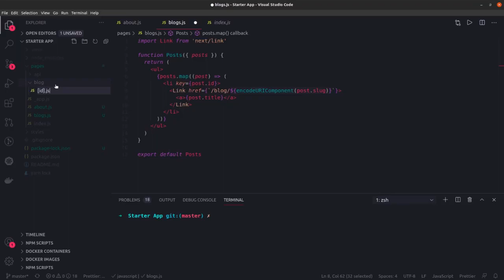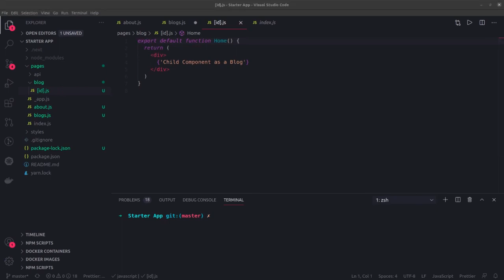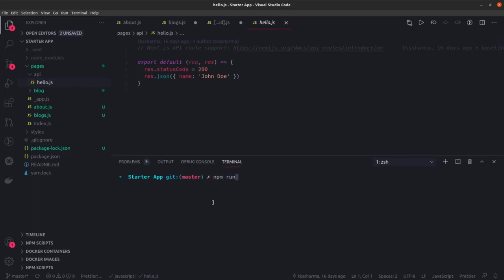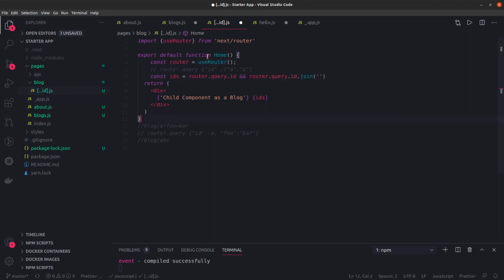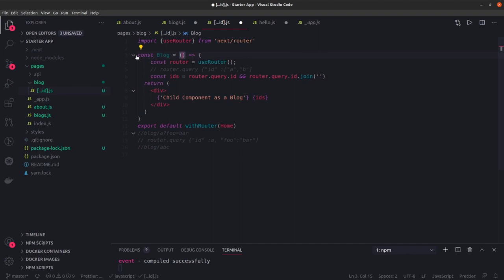NextJS Dynamic Routing Page Based #12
Next JS SSR Server Side Rendering Framework with React JS
Welcome to the Next.js Foundations course! This beginner-friendly, example-led course will guide you through the prerequisite knowledge for Next.js. You will build a simple project step-by-step; starting with a JavaScript application, then migrating it to React and Next.js.

What is Server Side rendering

Next.js builds the HTML page at build time and serves the pre-rendered page from server to browser with minimal JavaScript code and when page is loaded by browser, its JavaScript code runs and makes the page fully interactive. (This Process is called Hydration)

In this playlist, lets explore all the different basic concepts of Next JS

Next JS application setup
Next JS static site rendering
Next JS data fetching
Next js managing styles
Next JS with React Components
Next JS routing for pages
Next JS Router
Next JS managing env variables
Next JS dynamic routing
Next JS CSS Modules
Next JS Advanced Features